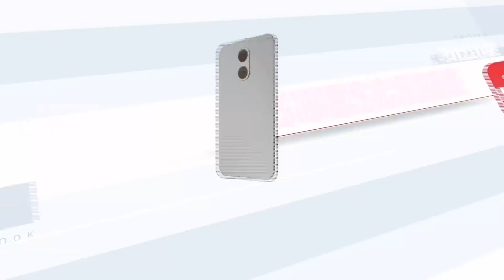“நான் கேடு கெட்ட ரவுடி பையன்'' ரொம்ப சீரியஸான ஆளு நான் -Seeman பேச்சு! | Vijayalakshmi | Sun News